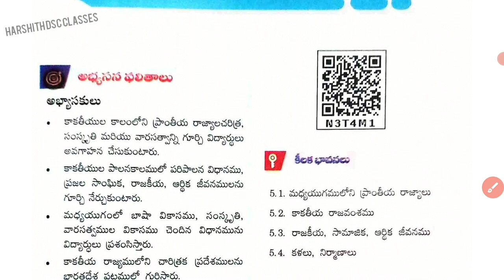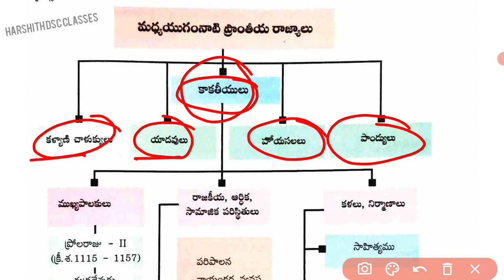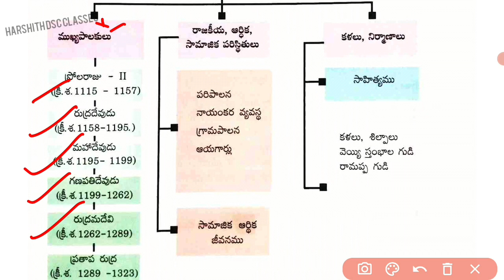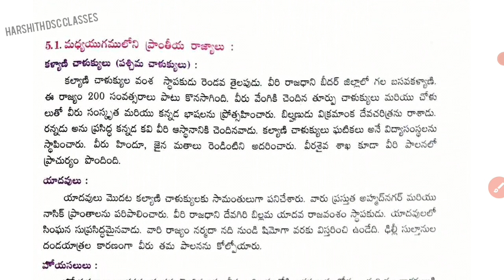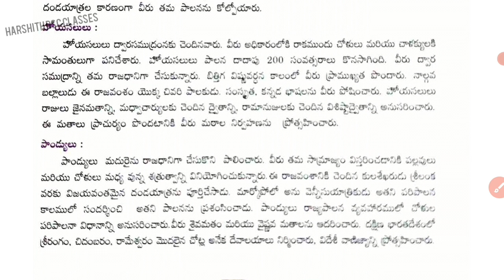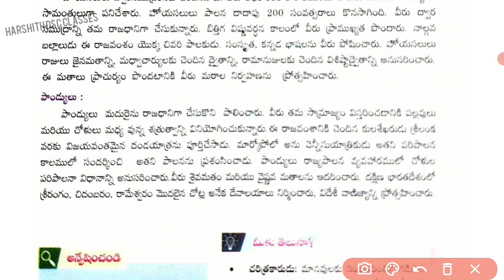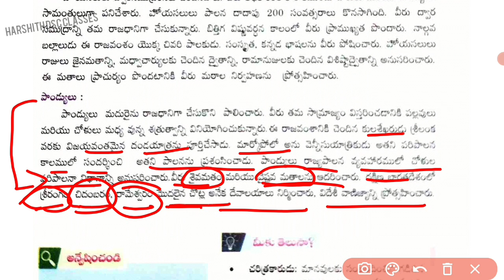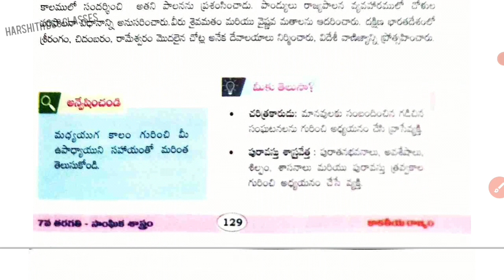7th class social 5th lesson కాకతీయ రాజ్యం kakathiya kingdom||ap new syllabus || semister-1 ||2021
7th class social 5th lesson కాకతీయ రాజ్యం||ap new syllabus ||7th social semister-1 ||2021||

7th class social 6th lesson విజయనగర సామ్రాజ్యం semister-1| ap dsc 2021 new syllabus ||

7th class social 6th lesson part-4 :-

7th class social 6th lesson part-3 :-

7th class social 6th lesson part-2:-